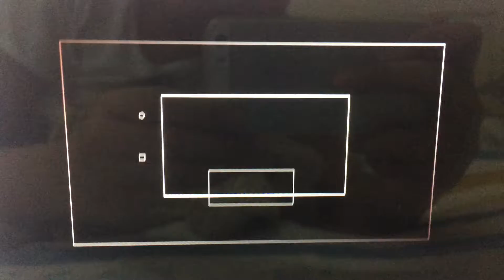Godzilla 2014 The Series Episode 1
Ignore Those Sounds In The Background Anyway This Is A Prequel Of MonsterVerse Final Wars And This Is My Own Version Of Godzilla 2014 Each Series That Are A Prequels To MonsterVerse Final Wars Will Be Different To The Movies FinalVerse Godzilla 2014 Is Multi-Continental But Not As Strong As The Current Legendary Godzilla